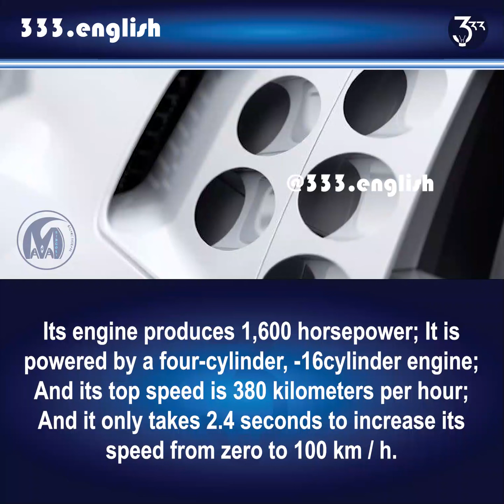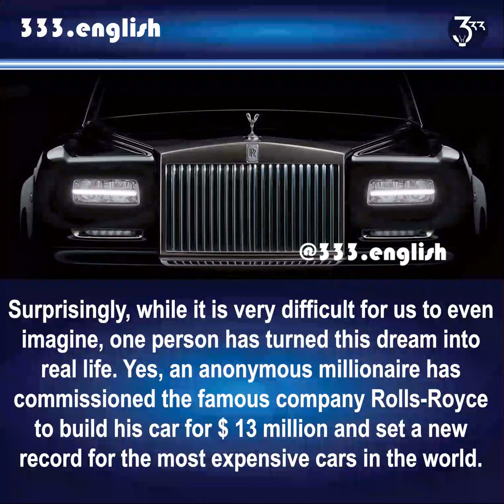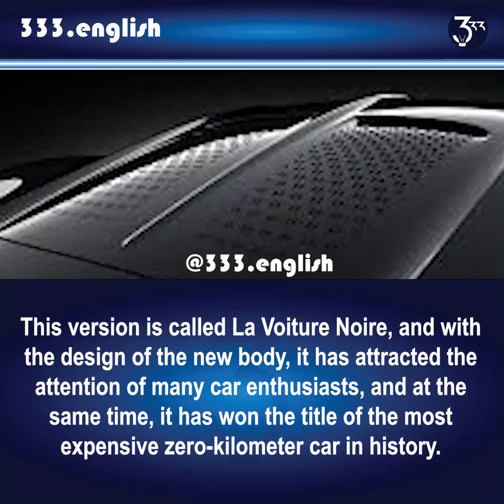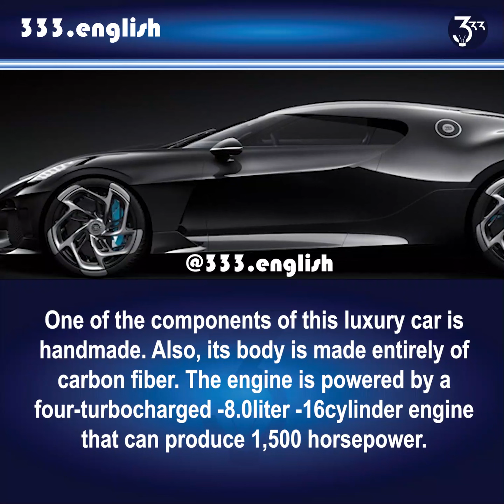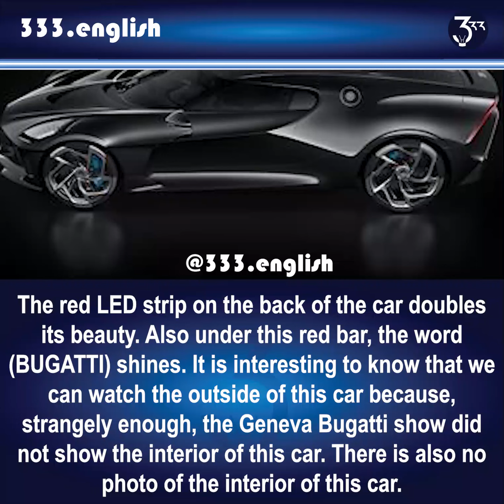Let's get to know the most expensive cars in the world!!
music created by : amir tataloo